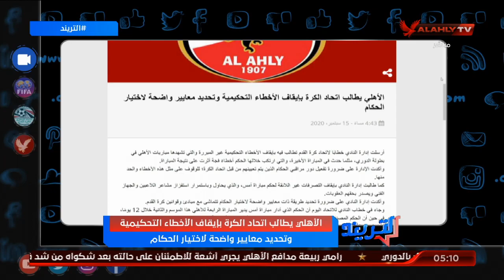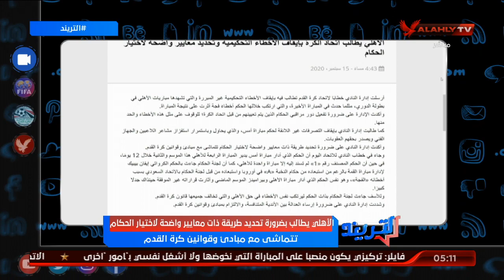تعرف على تفاصيل بيان الأهلي بشأن الأخطاء التحكيمية في الفترة الأخيرة | التريند